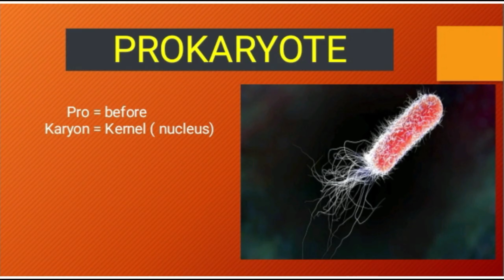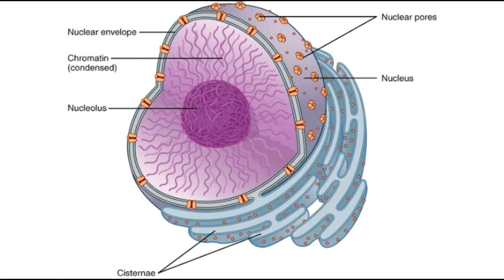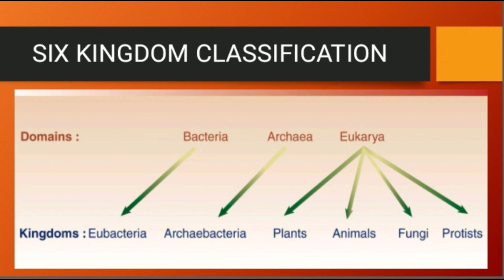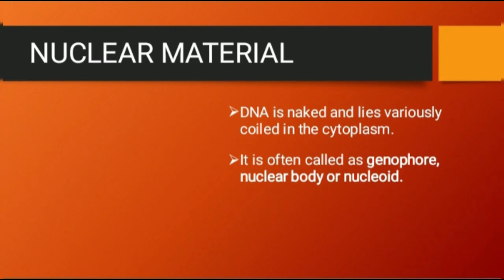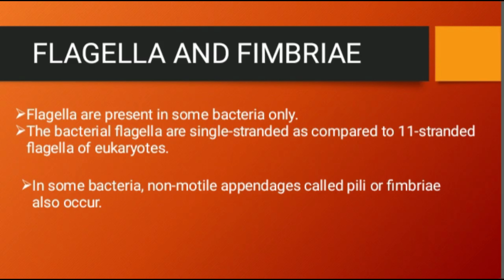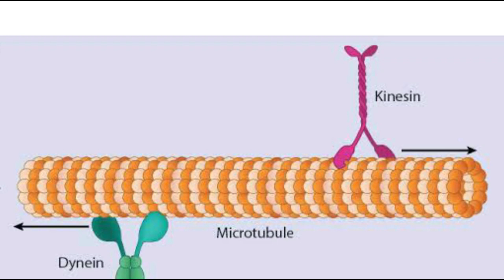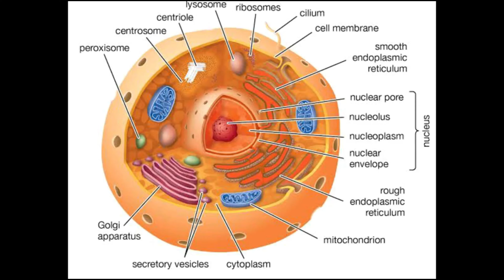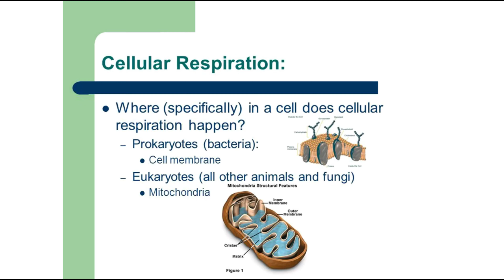Prokaryotes in Telugu